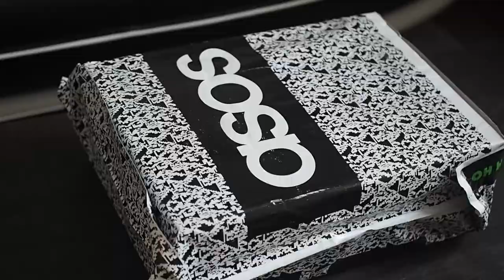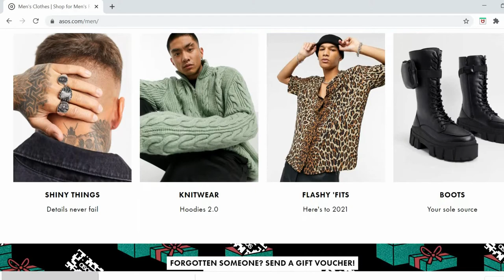HIGH HEELS BOOTS FOR MEN (മലയാളം) | Chelsea Boots |Men fashion malayalam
ASOS label boots is the side stretch panels which, along with pull-tabs on the back, makes them easy to slip on and off. They're the perfect height to wear with jeans, as your ankles won't be totally exposed,Black boots are a staple in pretty much everyone's wardrobe for a reason: They're sleek but wearable, can be dressed up or down, and legitimately match everything.

some product you can buy ASOS